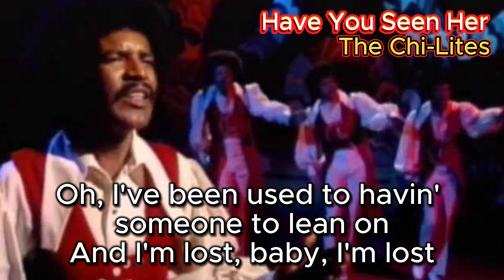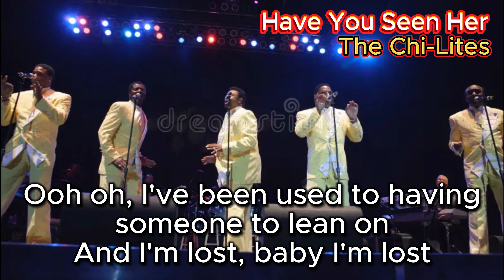Have You Seen Her - The Chi-Lites (with lyrics and photos)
The Chi-Lites' song Have You Seen Her, released in 1971, has remained a beloved soul ballad since its debut. The song emotionally portrays the deep sense of loss and sadness felt after a breakup, with its bittersweet lyrics and beautiful melody resonating deeply. Additionally, the warm, gentle pace of the chorus and rhythm seems to envelop the listener, almost as if soothing the sorrow of losing a loved one. Known as a quintessential piece of Chicago soul from the 1970s, this song continues to capture hearts across generations.